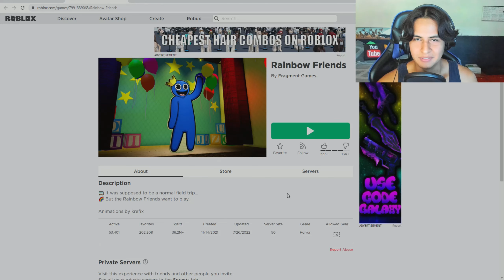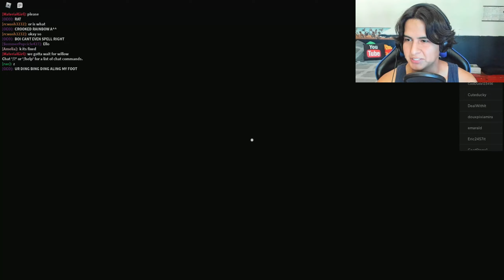ROBLOX scary RAINBOW friends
This game really came in clutch, because recently my best friend disappeared into thin air with no explanationXD, so I am hoping to make a new friend in this game. Yes some shade was thrown